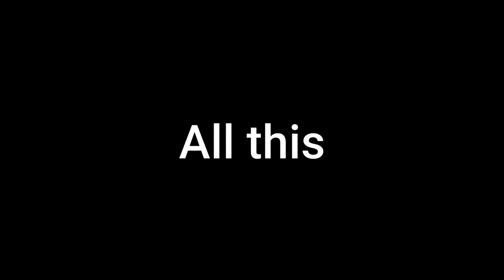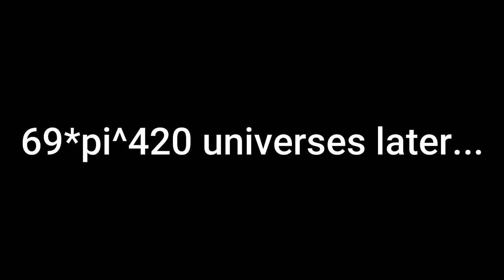Backrooms Level 0 in a Nutshell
Backrooms Level 0 in a Nutshell | Commentis Anonymous

Welcome to the backrooms. An incredibly expansive; seemingly endless alternate dimension of hallways and rooms which resemble corrupted school & office interiors.

Timestamps
0:00 - Disclaimer
0:12 - Intro
0:43 - General Explanation
0:57 - Level 0 Explanation
2:08 - Outro

Socials

If you wanna keep up to date with what I'm doing, my username is nothing... because I don't have any socials!

Credits

BROFIST .